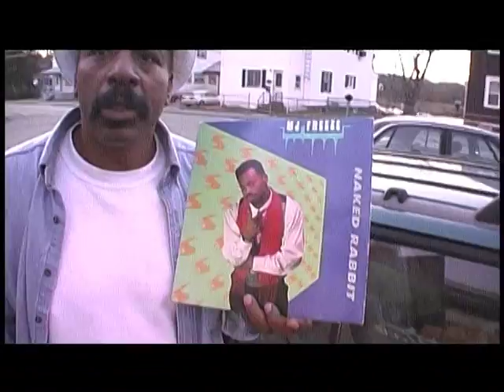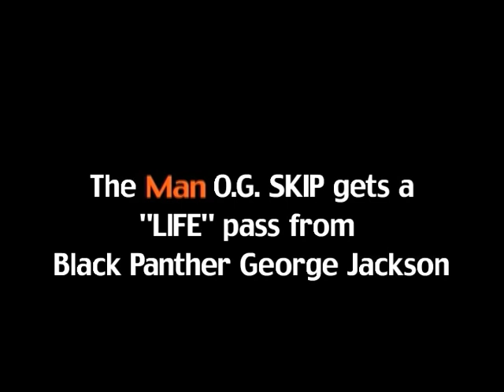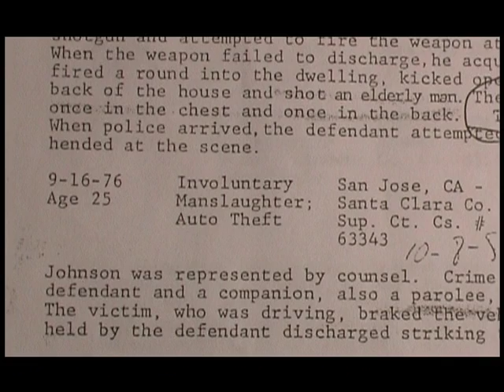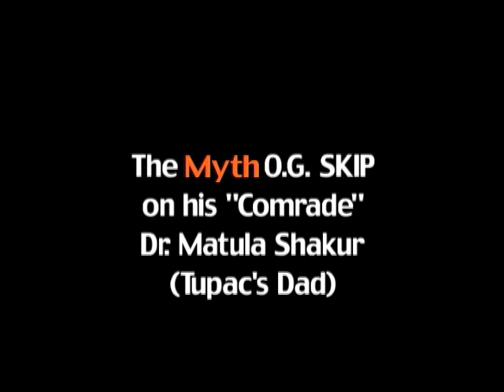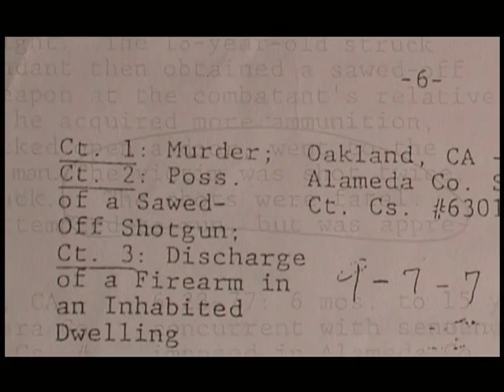OG Skip Johnson Part 2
About OG Skip Johnson